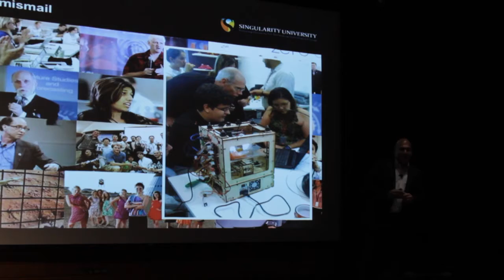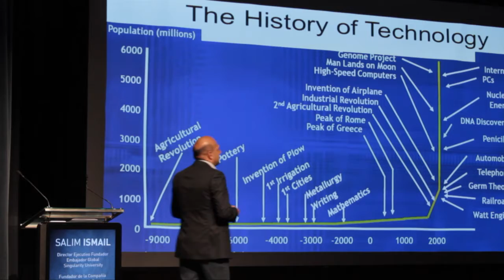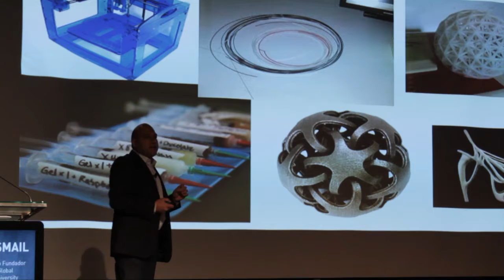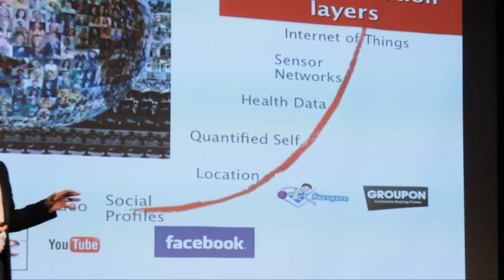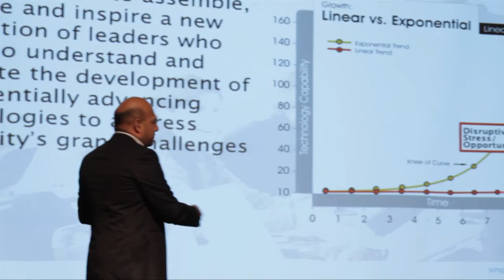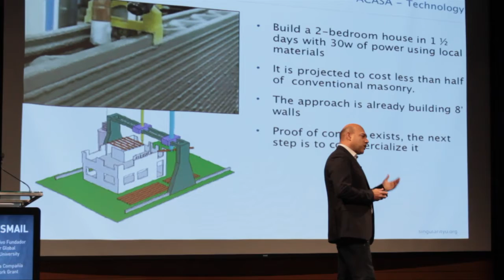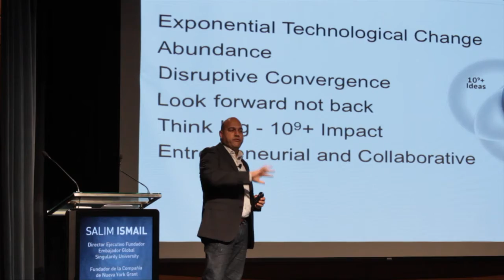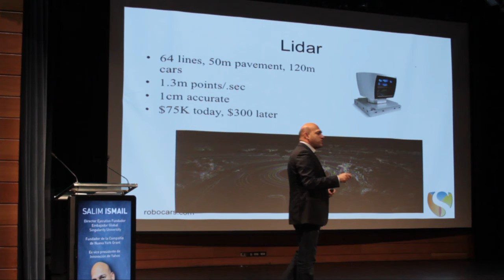Presentación de Salim Ismail en Seminario CI- Movistar Innova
Salim Ismail, director ejecutivo, fundador y embajador global de Singularity University, expone en Seminario CI- Movistar Innova